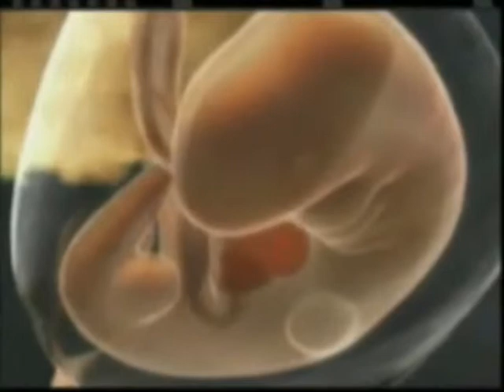Bebe avance prueba numero 1.wmv